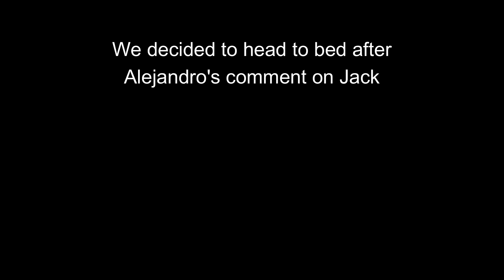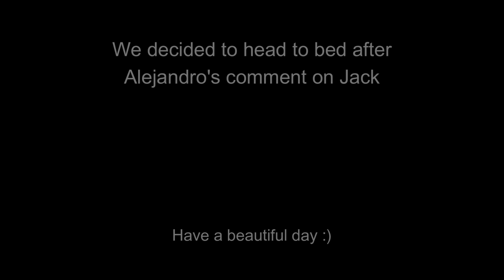Late night MUKBANG